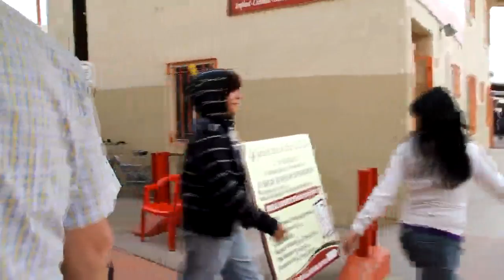Mexicoisgood.mp4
If you know how to kick back and enjoy life ! Then you will have a good time here !